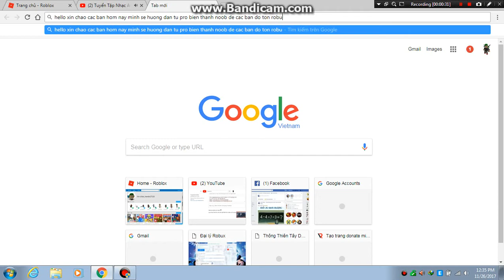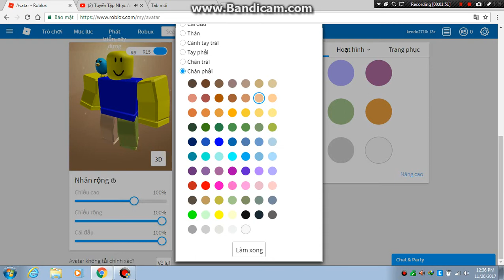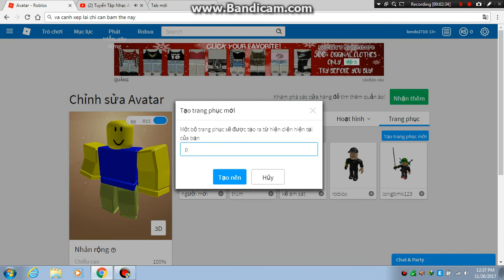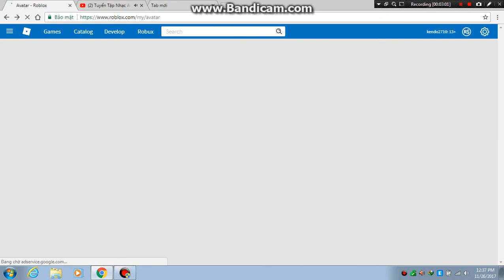roblox:hướng dẫn từ pro biến thành noob